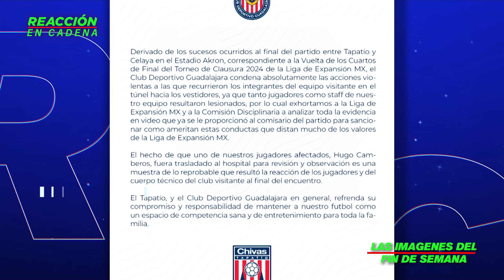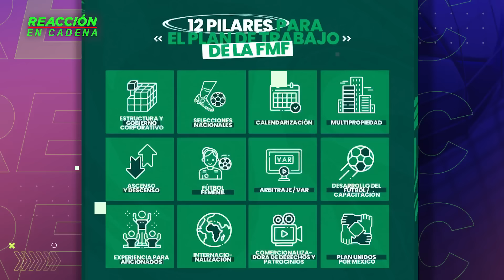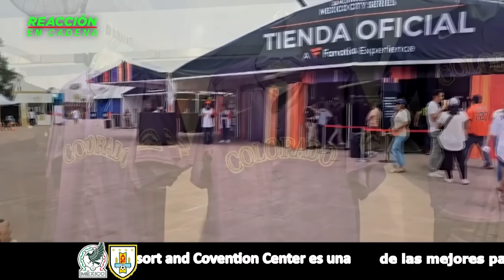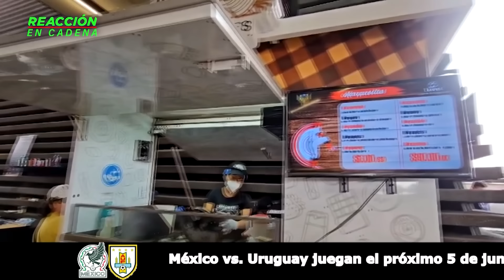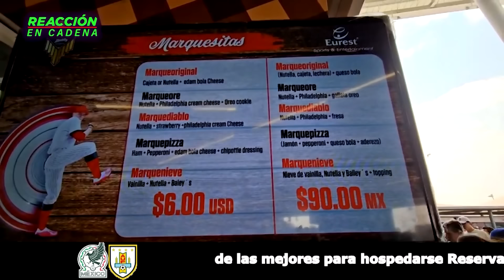Chivas no tiene plantel para pelear por el campeonato de Liga MX